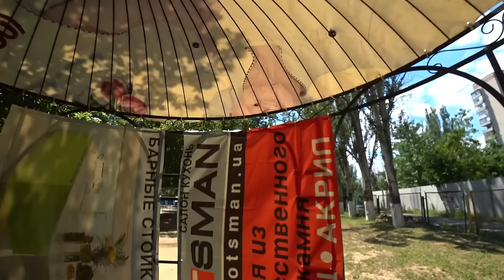ПРОБРАЛИСЬ В САДИК!!! НАС ПОЙМАЛИ...